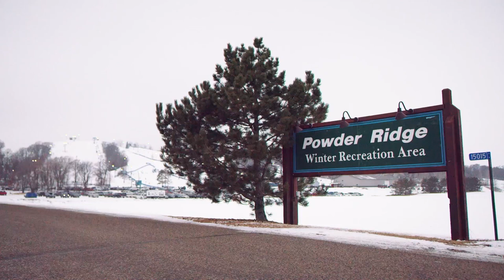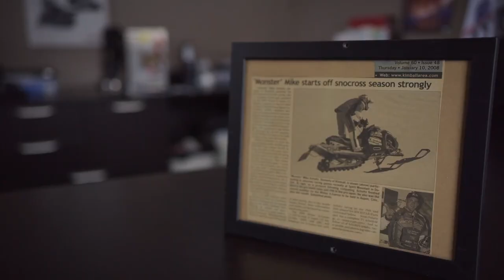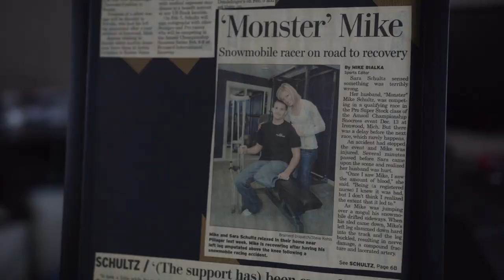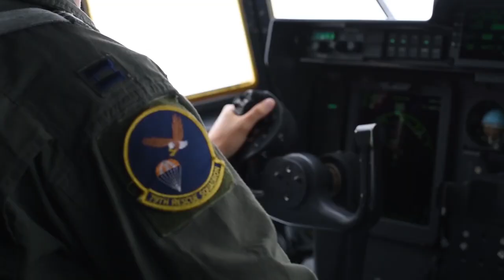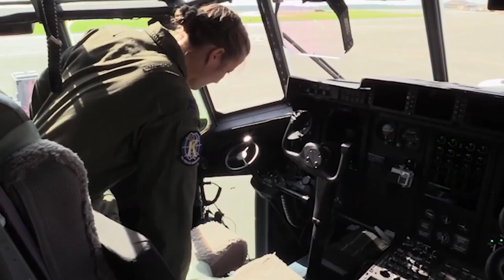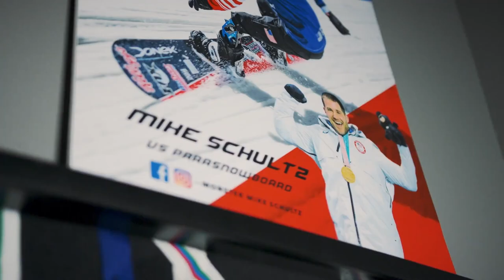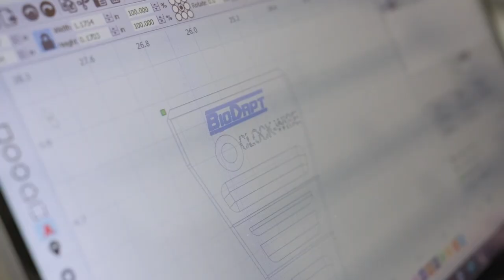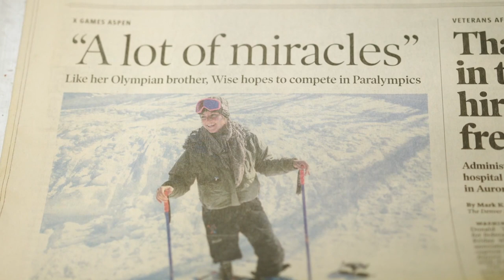Mike Schultz: Changing The Game | Dispatches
In 2008, Mike Schultz was a professional snocross racer when a crash took his leg. Determined to keep racing, Mike founded the high-tech prosthetic company Biodapt which provides state-of-the-art prosthetic designs and technologies to individuals with lower-limb loss.